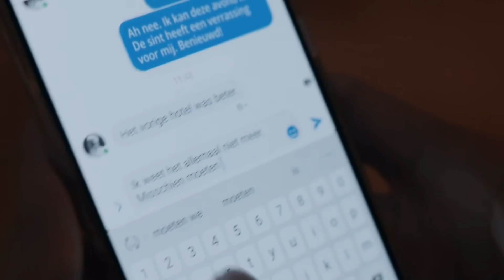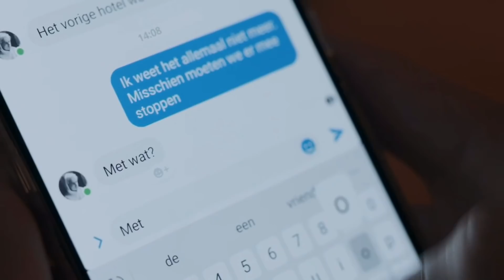SKAM Belgium - wtFOCK season 3 episode 9: clip 4 ‘Because there is no us.’ [ ENGLISH SUBTITLES ]